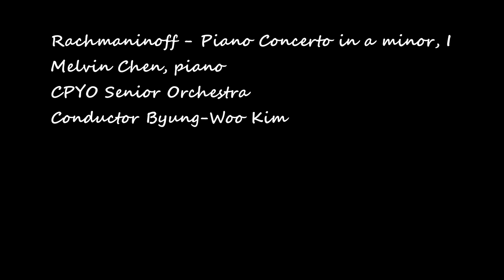Sergei Rachmaninoff – Piano Concerto in a minor, part 1 - Melvin Chen, piano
CPYO Senior Orchestra performs at California Theater for their 2017 season's finale.